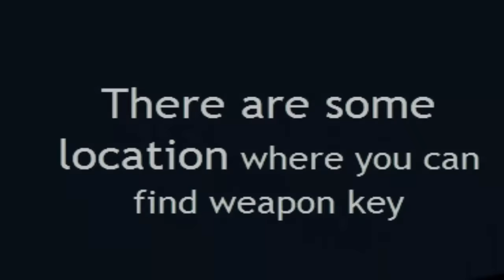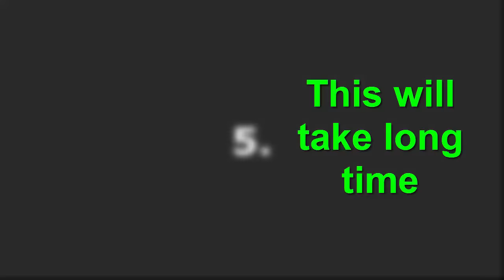5 easy Way to find Weapon Key in granny ( update version 1.5) Granny Horror Game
Video  Title :- 5 easy Way to find Weapon Key in granny | Granny Horror Game

The Weapon Key has a yellow handle and a silver blade with three teeth. It unlocks the Weapon Cabinet in the Secret Area Top Floor, which contains the Crossbow and three Tranquilizer Darts.

weapon key is the strong thing for a player of granny to win this granny horror game. in granny horror game you can find this weapon key at five places. but they are at different places in the different situation in the granny game. in this video, I show you how to find weapon key easily in granny horror game update version 1.5. i
in update version, you have not to worry about finding weapon key because of it at easy places and you can find out easily in update version 1.5 of granny.

The Weapon Key can spawn in any of these five locations:

1.Inside the right drawer of Bedroom 2
2. Inside the Car Trunk (requires the Car Key to open)
3.Inside the Kitchen
4.Inside the playhouse
5.Inside the Car Glovebox.

Dead granny is flying ( 10 funny moments in Granny Horror Game )

you can also search for following if you like the granny game

Your Qurries

Granny update weapon key location
Granny glitch
Granny new update 1.5 gameplay
Granny new update 1.5,Granny new update
lolopo
granny
granny chapter 2
secret location
Granny weapon key location
Granny weapons key locations
Granny weapons key location